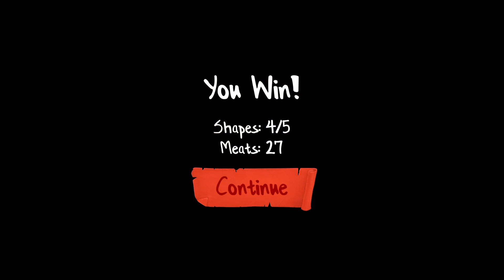Tiny Hands Adventure (PS4) All Stages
*Game Beaten*
*Needs Two Playthroughs For Platinum Trophy*